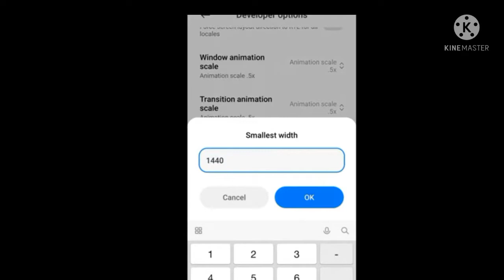1m887 🎯💯😈player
vicky990,JUNINZ FFGRINGO FFWhite444 yt, Nobru,
Total Gaming, Gyan Gaming,Rouk FF, Raistar, Raistar free
fire, Lokesh gamer, Two side gamer, tsg,M8N, Frontal
gaming,Vasu777, Veneet 777,Jonnhy gaming.gods of
garena, sanjay das official, sanjay das, FF ANTARYAMI,PK
Gamers, tonde gamer,Shadow Shooter,I Ungraduate Gamer,
Lokesh gamer, AS gaming, FireEyes Gaming,Mrsteven,BNL,
Vincenzo,B2K, Smooth444 ANKUSH FF, ALPHA FF, Action
bolt etc..
free fire status, free fire heart broken status,free fire heart
broken love status,heart broken status, love Status, heart
broken love status, free fire love status, free fire heart broken
status, free fire attitude status, free fire love status, free fire
attitude shayari, free fire 4k status,free fire Mood off Status,
Mood off Status,free fire sad Status, sad status, free fire
Miya bhai shorts Inspiration TR Raja and Miya bhai shorts
funny moment free fire
tiktok free fire, tiktok free fire trend, trend tiktok free fire,
free fire tiktok, free fire trend moj, free fire, tiktok, tong
hop tik tok free fire, free fire tinh yeu, tiktok free fire gài,
free fire harmane, free fire alight motion, alight motion
free fire, ALIGHT MOTION,
alightmotion, trend, TREND, free fire sync status,
miya bhai gaming, neuton ff, technical raja, tr raja, total
gaming, gyan gaming, Raistar,
gaming, vasu777, vasu777 ,johnny gaming, gameflame
r, TREND, heart touching free fire status, free fire heart
broken love status,heart broken love status, heart broken
love status short, free fire shayari status,#
free fire shayari, total gaming shayari, badge99
shayari, pregetalightmotion, preget alight motion, heart
touching free fire sad status,